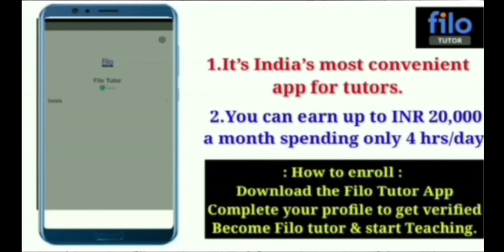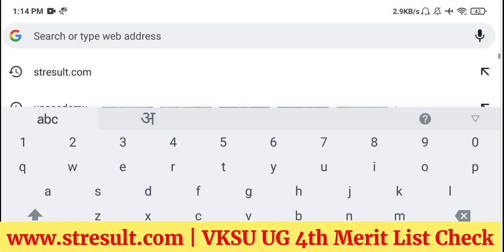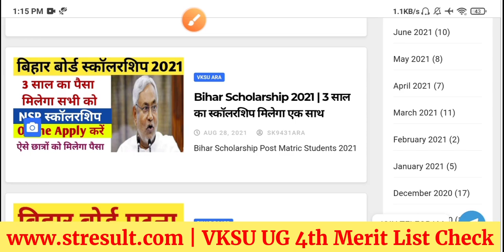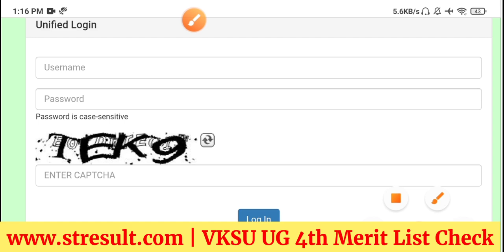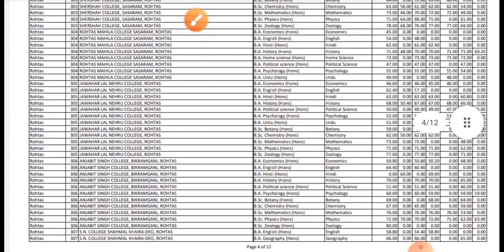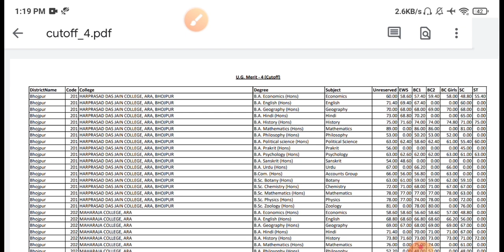Vksu U.G Admission 4th Merit List 2021 जारी,ऐसे करें Check | VKSU 4th Merit List 2021 Cutoff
Become a tutor on Filo tutor app and clear        doubts & concepts for students in need. Earn up
to Rs 20,000+ by just teaching for 4 hours!